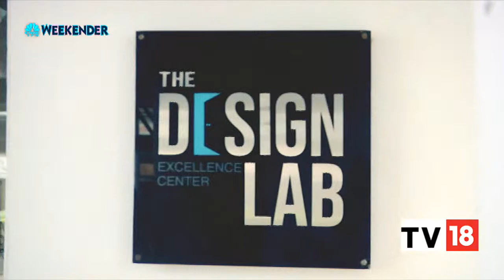Titan's CK Venkataraman Shares His Views On Firm's Eyewear, Jewellery & Perfume Business | Weekender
CK Venkataraman, MD, Titan discusses Titan's eyewear business Titan Eye Plus and whether are there any plans for acquisition.

n18oc_business